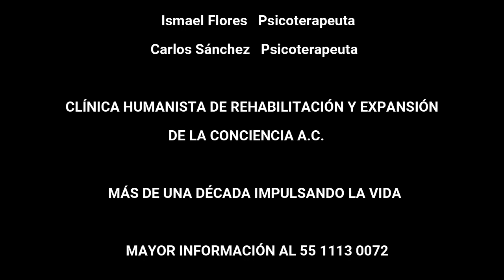Heridas de la infancia (Humillación) desde Clínica Humanista